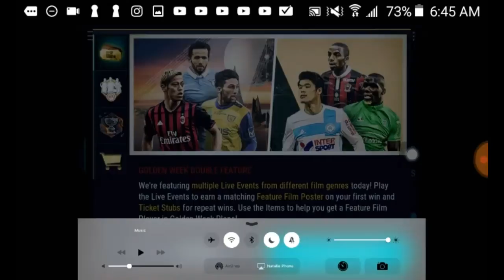CLAIMING THE SIFI PLAYER!!!!!!